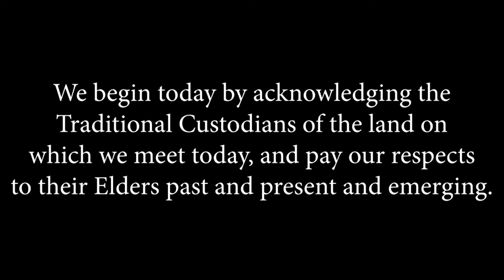EXCLUSIVE Sameer Pandey - For Parramatta Ward Council Elections 2021| FriendsworldTV